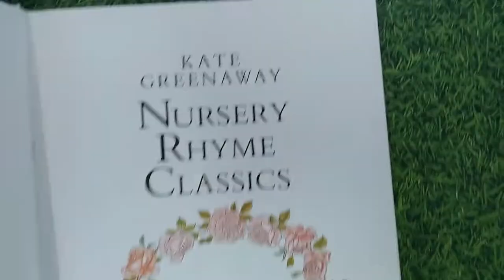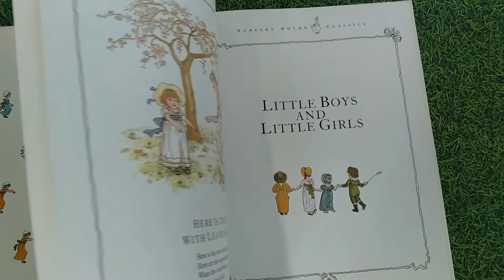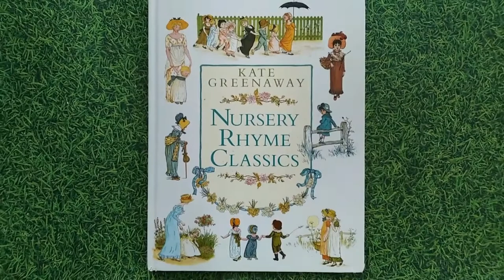Kate Greenaway Nursery Rhyme Classics by Kate Greenaway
Over 100 traditional nursery rhymes, as well as several of the author's own. Kate Greenaway was a Victorian artist, and a medal is awarded in her name every year for the best illustrations in a children's book. Her own books include "The Marigold Garden" and "Under the Window".